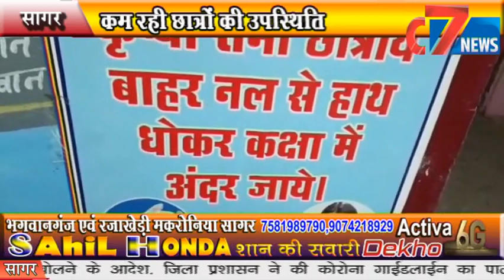सागर : स्कूल का पहला दिन...कम आए छात्र